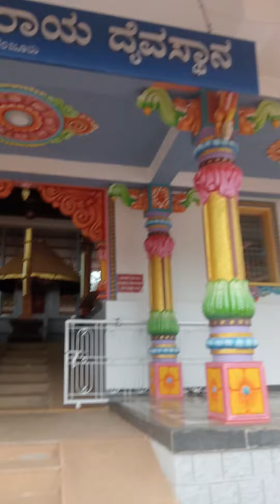Namma TULUNADU du Arasu Kunjiraya Daivastana.